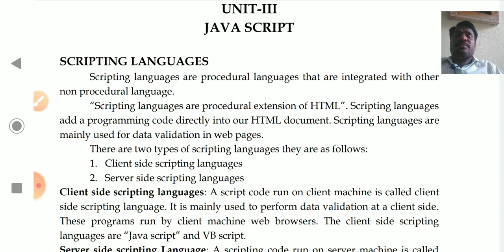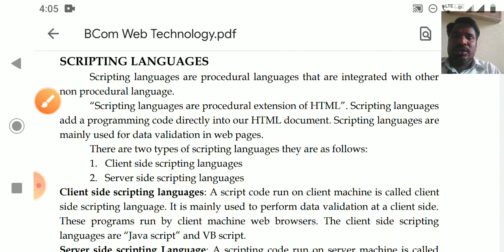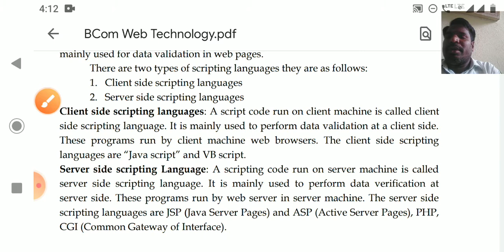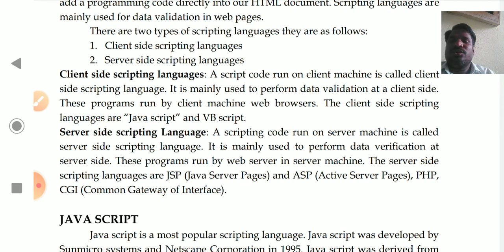BCom IV Sem Web U3 L1Scripting Languages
B.Com Computer Applications IV Sem
Web Programming
Unit-3